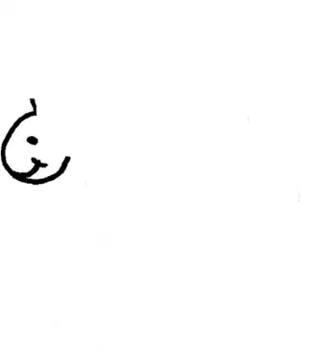drawing tutorial easy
How To Draw A Cartoon Baby
easy drawing tutorials for beginners
easy pencil drawings for beginners
easy drawings for beginners
easy drawings of nature
step by step drawing cartoons
drawing tutorials 101
easy sketches to draw with pencil

3d house drawing tutorial easy,
1 point perspective drawing tutorial easy,
2 point perspective drawing tutorial easy,
drawing tutorial easy 3d,
3 point perspective drawing tutorial easy